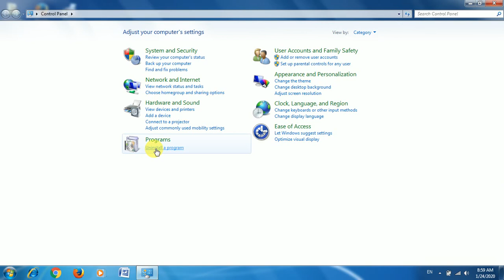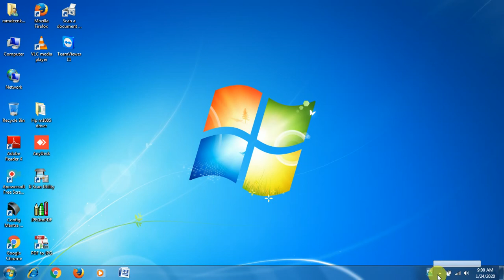kise bhi software ko uninstall kaise kare 2020/ I LOVE MY TECHNOLOGY GYAN HELP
Go To Control Panel.
Tap On Control Panel.
Click Uninstall a Program.
Select Software To Uninstall.
Tap On Uninstall/Change.
Follow Uninstall Process.